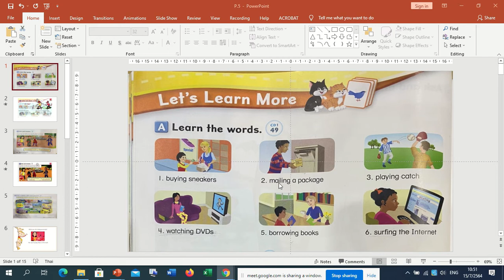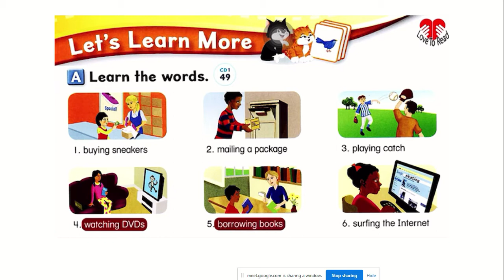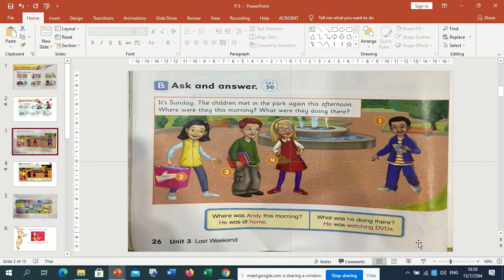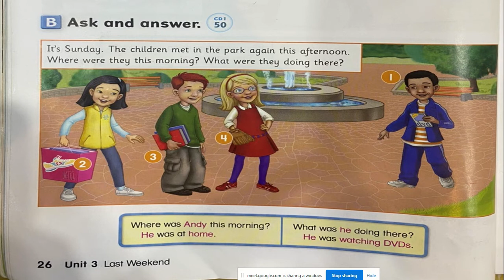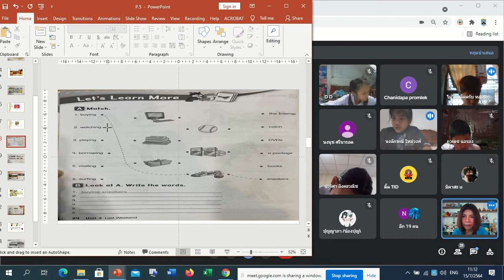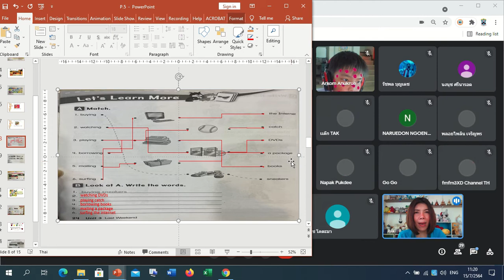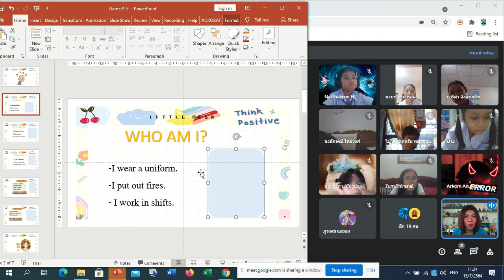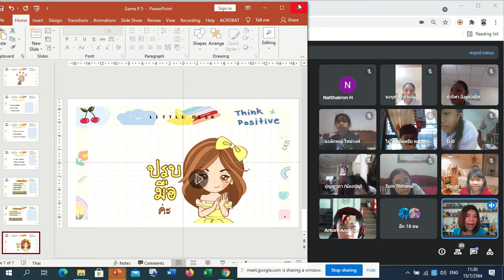☂️ 15-7-64 ภาษาอังกฤษ Google Meet : Learn @Home Project l การเรียนการสอนชั้นประถมศึกษาปีที่ 5